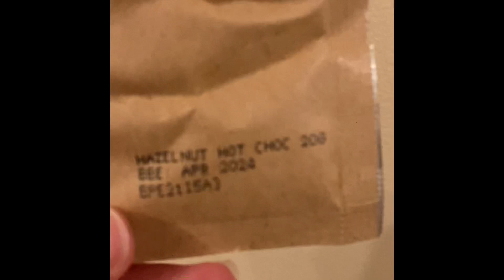Vlogmas day 2